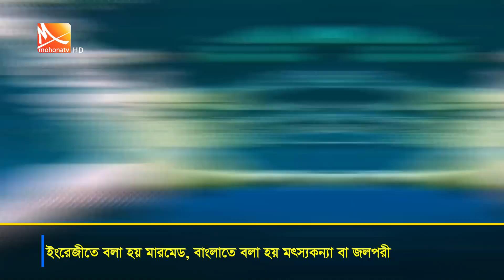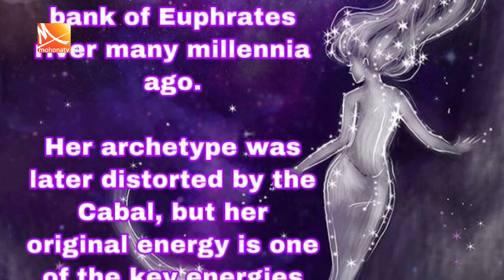মৎস্যকন্যার অজানা রহস্য।মানুষের মুখে প্রচলিত মৎস্যকন্যা দেখা যাওয়ার ঘটনা। Mermaid । Mohona tv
মৎস্যকন্যা গল্প অনেক শুনেছেন। কিন্তু আসলেও কি সত্যিকারের মৎস্য কুমারী আছে? কেউ কি জানেন মৎস্য কন্যা দের গল্পের শুরুটা হয়েছিল কোথা থেকে?